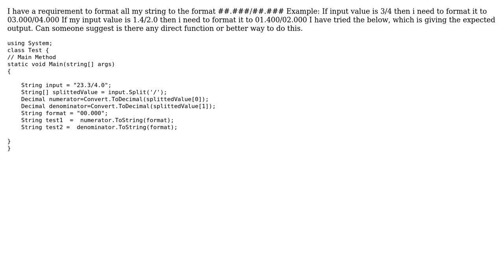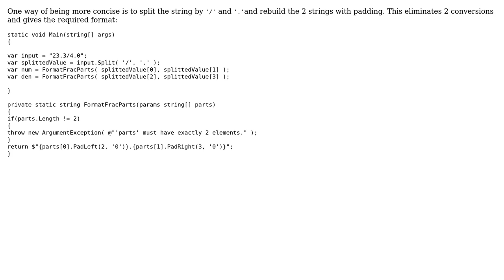Code Review: Format String to particular format ##.###/##.###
With thanks & praise to God, and with thanks to the many people who have made this project possible! | Content (except music & images) licensed under CC BY-SA | Music | Images & others | With thanks to user Peter Csala , user Devi and the Stack Exchange Network Trademarks are property of their respective owners. You are responsible for your own actions.